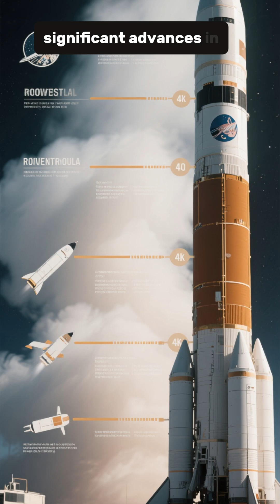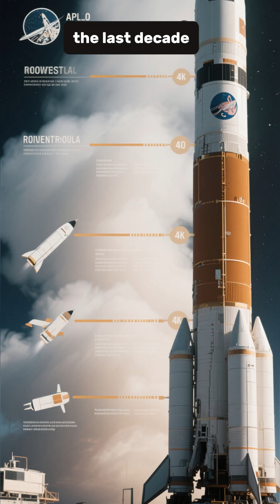SpaceX Rockets Land Themselves and Fly Again This Changed Everything!